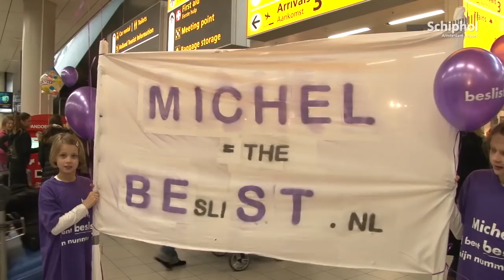Warm onthaal schaatskampioen Michel Mulder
27 januari werd Michel Mulder wereldkampioen sprint op de 2x 500 en 2x 1000 meter.